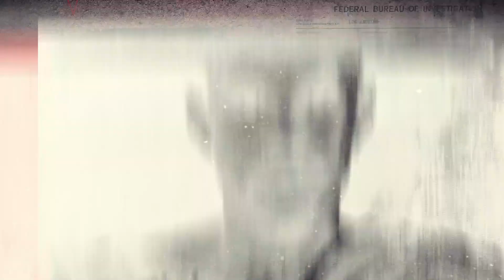eSports Boxing Club New Fighter Announcements and More!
eSports Boxing Club New Fighter Announcements and More! Full Story

💻 Recorded using Avermedia Live Gamer ULTRA

Translated titles:
ESports Boxing Club ¡Nuevos anuncios de luchadores y más!

ESports Boxing Club Neue Kämpfer-Ankündigungen und mehr!

(3-2-39)

 eSports Boxing Club Neue Käm

Annonces de nouveaux combattants pour le club de boxe eSports et plus encore !

ESports Boxing Club Novos anúncios de lutadores e muito mais!

电子竞技拳击俱乐部新战士公告等等！

ESports Boxing Club Nye Fighter-meddelelser og mere!

ESports Boxing Club Nieuwe vechteraankondigingen en meer!

ESports Boxing Club Νέες ανακοινώσεις μαχητών και πολλά άλλα!

ESports Boxing Club Nuovi annunci di combattenti e altro!

ESports Boxing Clubの新しいファイターの発表など！